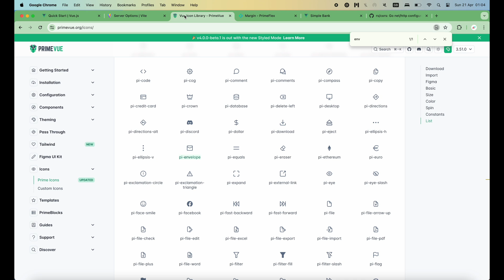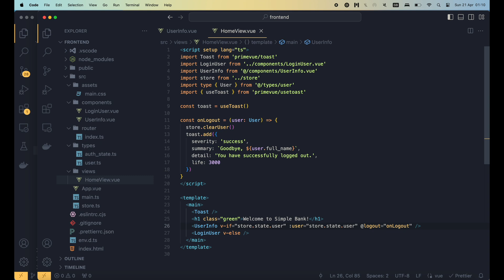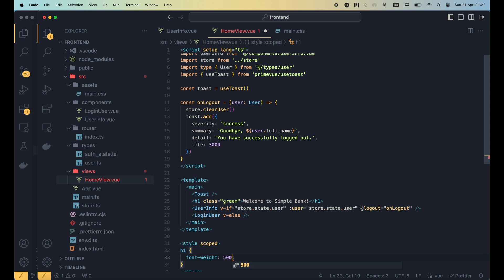[Frontend #9] Logout user with Vue emit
In this lecture, we'll implement the logout feature to demonstrate how to use Vue emit to send events from the child component up to the parent.

At Tech School, we believe that everyone deserves a good and free education. We create high-quality courses and tutorials in Information Technology.